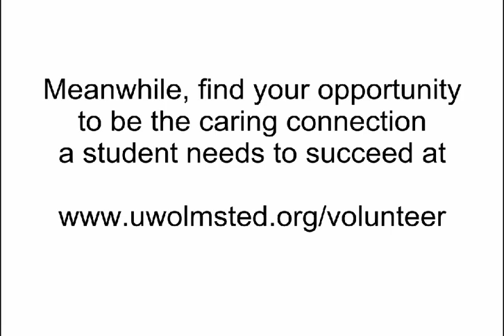We Want You Back 2012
Volunteers share their We Want You Back Day 2012 experience.